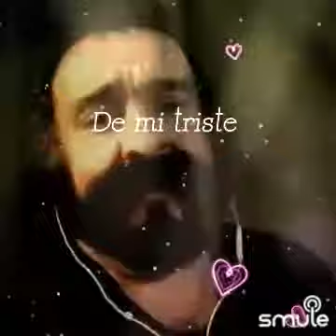Mi Plegaria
Cover